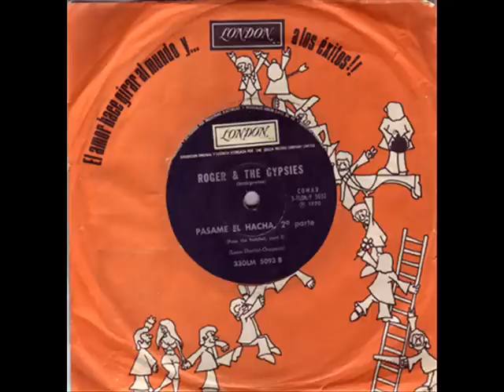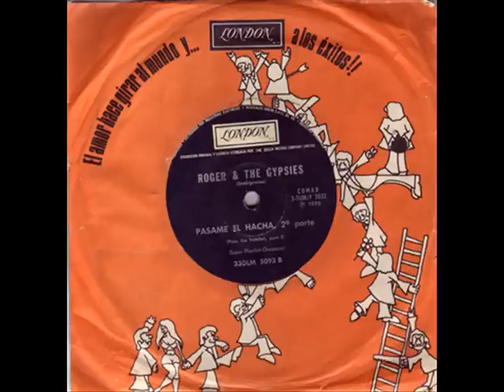Roger & The Gypsies - Pass The Hachet Parts 1 & 2